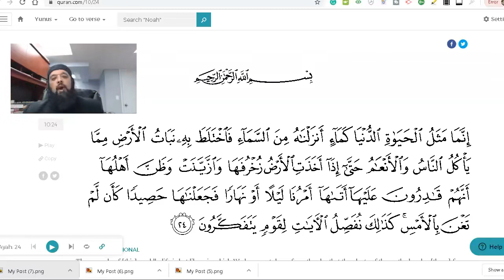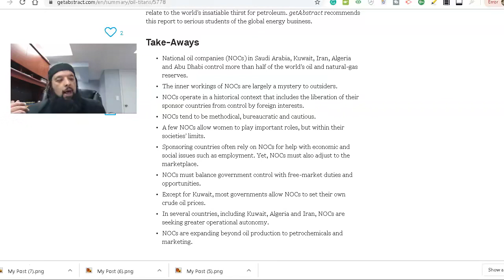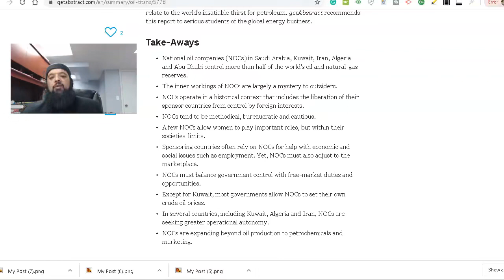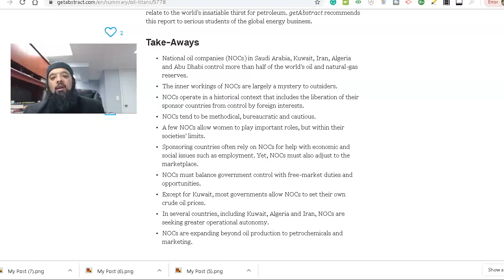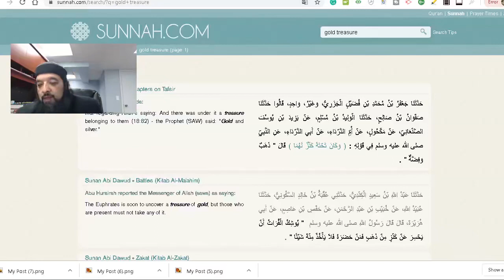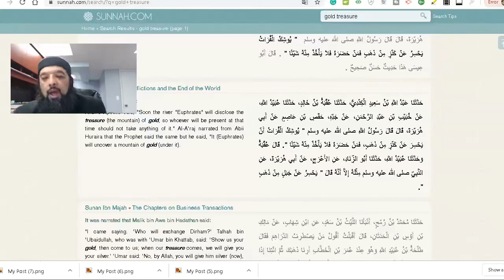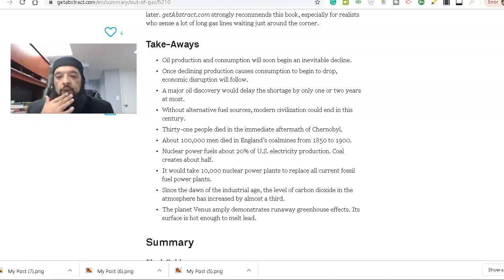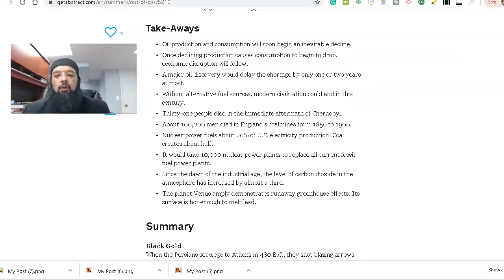Shiekh Omar Baloch - Quran & End of Saudi Oil - ARAMCO NOCs 2021